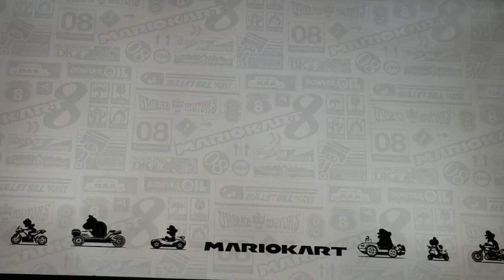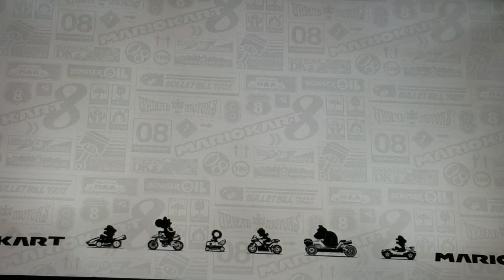MARIO CART 8